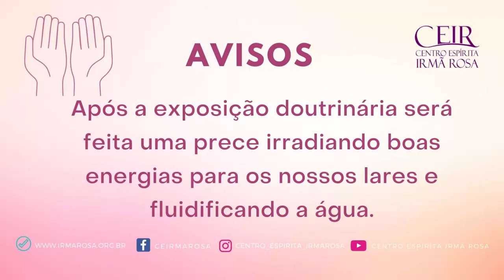JESUS PARA TODOS - A CURA DO LEPROSO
Tema do mês: Espiritismo para todos
Tema de hoje: "Jesus para todos - A cura do leproso"
Colaboradora: Sylvia Pinho (GEFA)